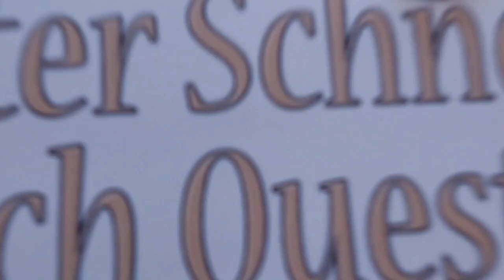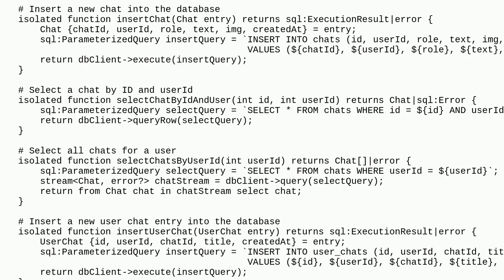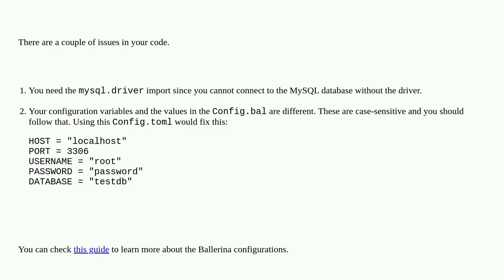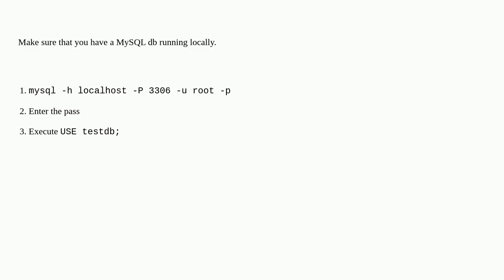How to correctly configure config.toml in Ballerina for MySQL connection?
A special thanks goes out to the community

  ballerina mysql-connector